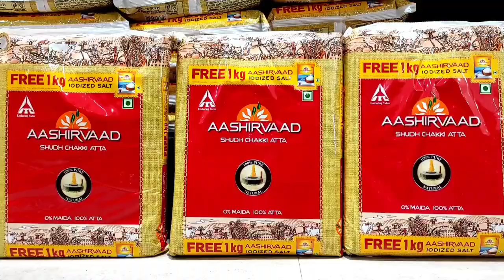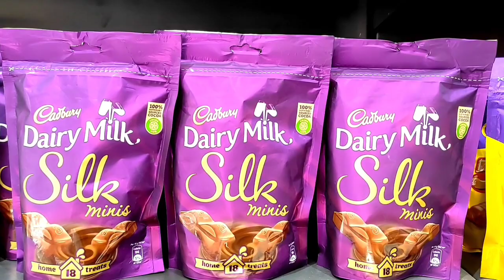अलकबीर पॉलिटेक्निक कॉलेज में अंतर्राष्ट्रीय मातृभाषा दिवस मनाया गया